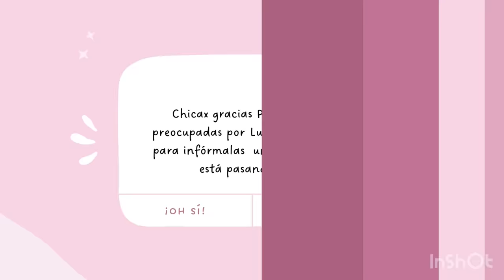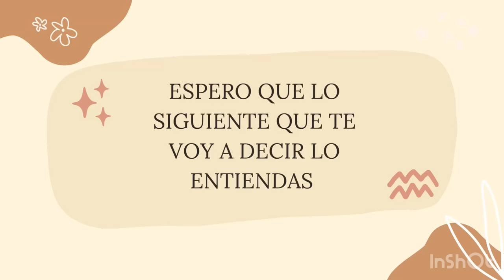MI HERMANO REGRESA AL HOSPITAL 💔 | ESTO PASÓ 🏥